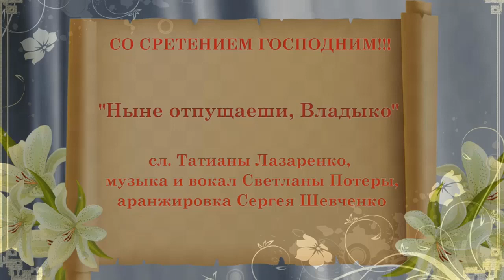С праздником Сретения Господня! Мой подарок - трогательная песня "Ныне отпущаеши, Владыко"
Ныне отпущаеши, Владыко…
В мир иной уже давно пора.
В этот день, воистину великий,
Дева Сына вводит в Божий храм.

Ждет Ее, главу склонив в поклоне,
Духом Божьим предуведомлен,
Древний, сединою убеленный,
Сам Богоприимец Симеон.

Приснодевы кротость и смиренье
Сквозь века определили путь.
Видит он духовным тайным зреньем:
Стрелы острые вонзаются Ей в грудь.

Зрак грядущих бед в Пречистом лике,
Светлом воплощении Добра…
Ныне отпущаеши, Владыко, -
@Стихи Татианы Лазаренко в авторском исполнении
Светланы Потеры
Есть несколько вариантов мелодий на эти стихи